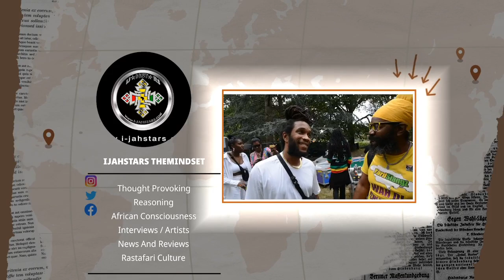Sizzla Kalonji Bounty Killa Popcaan & Movado Is Call Upon To Make A Positive Change In Dancehall .